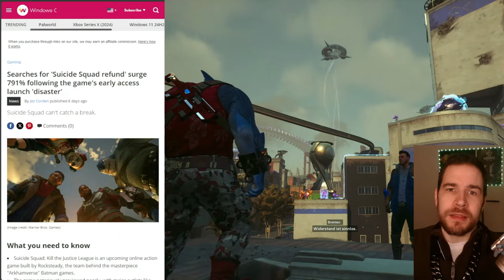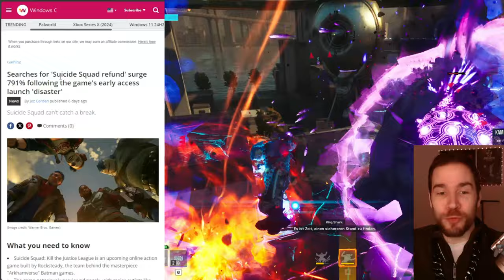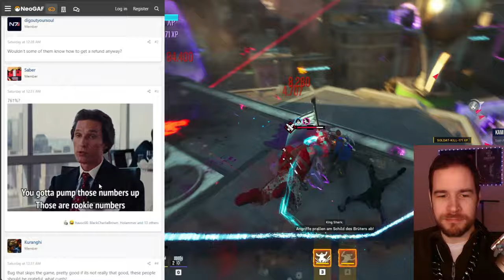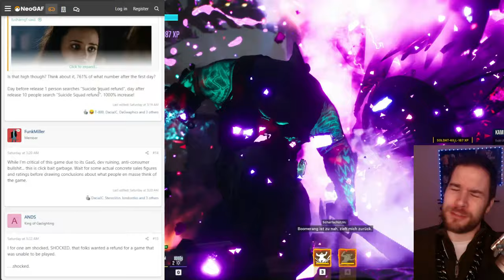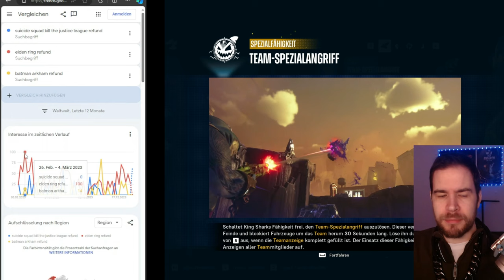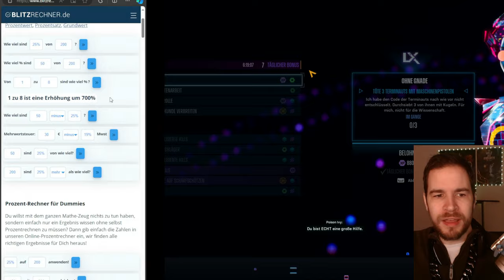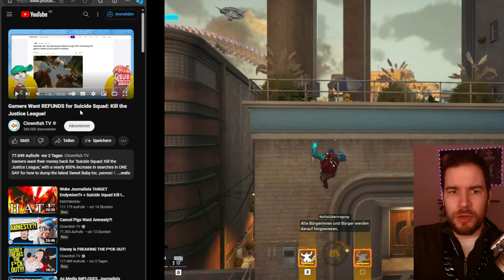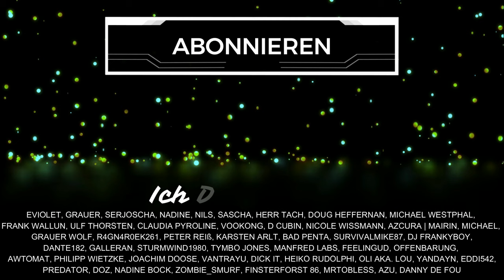SUICIDE Squad GAME wird gezielt & ABSURD mies gemacht - BEWEIS! (News Deutsch)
News zu Suicide Squad Kill the Justice League: Refund Drama bei Steam ist eine Nebelkerze und man will einfach, dass es ein Fail wird, weil es manchen nicht in den Kram passt. Mein Eindruck und meine Kritik dazu heute im Video. Mehr zum Suicide Squad Game gibt's bei mir im Kanal! Schenkt mir kostenlos ein Abo hier auf YouTube oder folgt mir hier auf TWITCH beim STREAMING

Inhaltsübersicht
0:00 Begrüßung
0:27 Verlosung Hinweis
0:42 70% Refund Rate?
1:16 Windows Central Artikel
2:01 Okay...
2:34 Alle schreiben ab
3:19 Rookie Numbers
3:37 Der Witz
4:28 Auf zu Trends
5:26 Zerstörung der Meldung
7:21 Unsinn
8:00 Es ist unfair